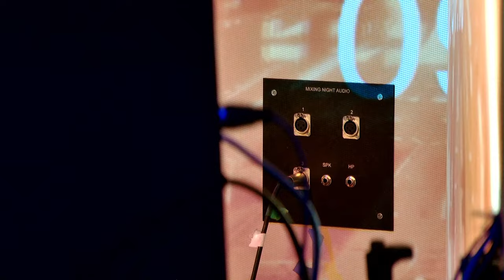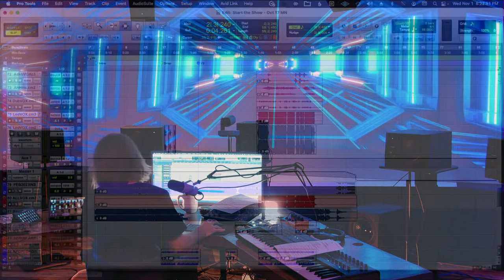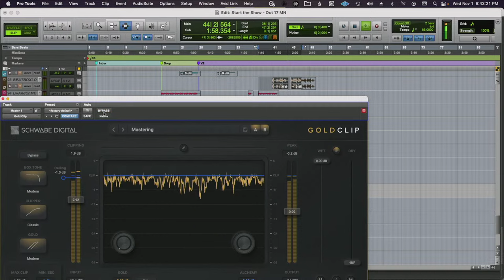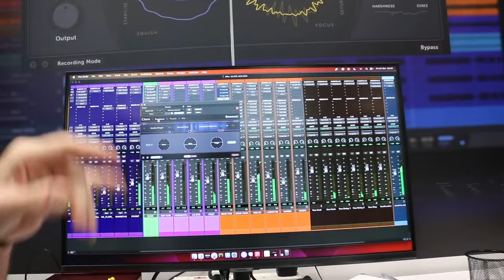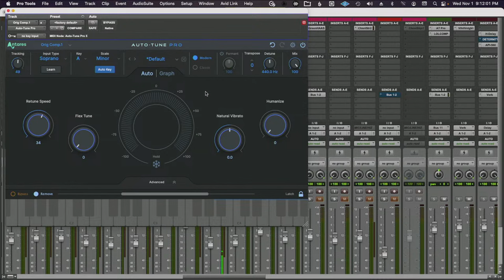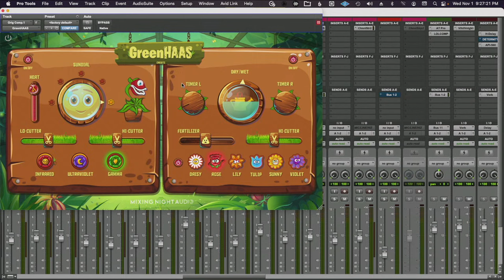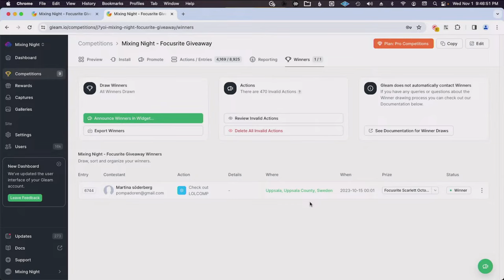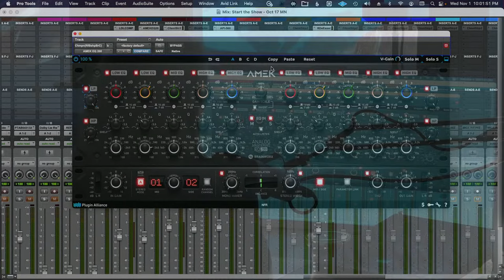Mixing Night with Ken Lewis - MIX TRICKS Night 11/1/23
Mixing Night with Ken Lewis - Mix Tricks Night
MORE INFO AND CHAPTERIZING IN DROP DOWN
Join Ken Lewis, who has credits on 114 Gold & Platinum records and 30 years experience in the major label music industry. In these free monthly Mixing Night Audio livestreams, Ken answers a wide range of questions on music production, mixing and recording, as well as career development. He demonstrates cool techniques, shares insights, mixes live, challenges you with ear training exercises and offers practical advice. Come join the fun!

This episode covers:
0:00 Intro
5:38 Mix critique info
8:42 Sprint Mix - "The Upside Down"
19:25 Note About Ken's group, obSCENE Stealers
23:40 Studio Story about "College Dropout"
27:00 obSCENE Stealers new single, "Start The Show" ft. Danielle Starz & I Know Fash world premiere
30:14 Q: Who is your biggest inspiration in the music industry right now?
33:11 Q: As brands & social clout have become the avenue of success for industry artists, what do you feel is the future of engineering and producing MUSIC in the next 5 years?
36:15 Q: Where did you head after you graduated high school and how was the process?
39:49 Demo of Schwabe Digital Gold Clip
47:16 Q: How is the projector noise (in the studio)?
48:10 Q: Would you always use GoldClip at the end of the chain or Pre final Limiter?
49:25 Q: What does the Alchemy Knob do?
50:23 AES Recap including Faders of the Lost Art podcast
1:00:16 Q: What do you think about Teletronics and Pulltec EQ plugins from UA for Vocals and how to use it?
1:03:38 Ken demonstrates the Pultec Pro Legacy across the mix bus
1:07:39 Using LOLCOMP across the mix
1:09:02 Note on soothe2
1:11:15 Ken uses Antares AUTOTUNE to vocal comp
1:14:33 Q: If you needed to high pass, would you do it before EQ and after again?
1:15:11 Q: What’s your go to saturator?
1:17:25 Q: Do you need a drum bus for every track you mix to take some of the burden off the 2 bus?
1:19:42 Q: Where would you add your GreenHAAS?
1:21:06 Ken explains some GreenHAAS techniques
1:27:30 Q: Do you often focus on reference tracks when mixing?
1:28:44 Note about reference tracks when learning how to mix
1:31:29 More from "Start The Show" mix session
1:34:35 Marcus Manderson, Mixing Night Man of Mystery segment
1:38:13 Q: On the latest Faders of the Lost Art podcast, Dave Pensado mentioned being a Fletcher Munson fanatic. What is your takeaway?
1:41:43 FocusRite Scarlett OctoPre Dynamic Giveaway
1:48:08 Ken offers Mix Critique for Joe Hogan
1:50:53 Advice about licensing music
1:55:17 Ken offers Mix Critique for Michael Ivy
1:56:34 Ken's cheat code on the de-esser
1:59:50 More on GOLDCLIP
2:00:33 Summary on second mix critique
2:03:02 END

Link to the theme song by Da Fingaz x Sam Champagne ft. Wednesday Anne: